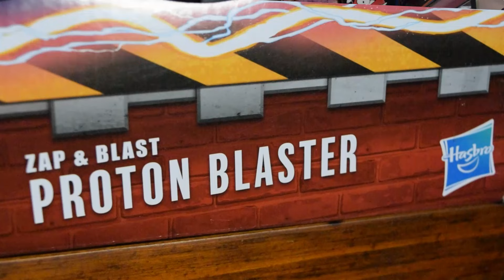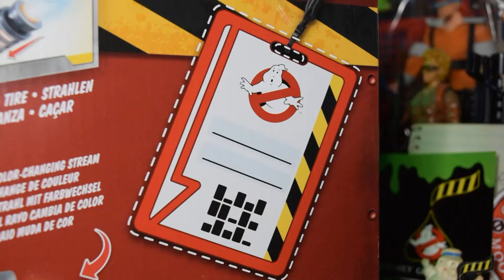GHOSTBUSTERS: Frozen Empire Zap and Blast PROTON BLASTER Review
Some pesky poltergeist have been roaming the Report All Ghosts studio. Luckily Hasbro has equipped us with some brand new tools to clean the place up.

The ZAP AND BLAST PROTON BLASTER from @Ghostbusters: Frozen Empire! When spooky spooks and ghastly ghouls come to town, the Ghostbusters are ready to start bustin’! Kids can imagine joining the Ghostbusters on their next exciting ghost hunt with this Proton Blaster toy.

From retro action figures to premium collectibles inspired by new entertainment, gooey ecto-plasm to figures and playsets, Ghostbusters toys from Hasbro are a spooktacular treat for kids and fans of all ages! Become a member of the Ghostbusters with iconic roleplay gear. Collect other Ghostbusters gear roleplay toys to gear up for the ultimate ghost bustin’ adventure (each sold separately, subject to availability).

Trap yours today, cadets!

Ghostbusters: Frozen Empire Exclusively In Theaters March 22, 2024 🚫

'REPORT ALL GHOSTS!' is an independent news, entertainment, and media outlet.

Report All Ghosts! claims no rights to the music heard within the presented promo and are the sole property of their respective composers.